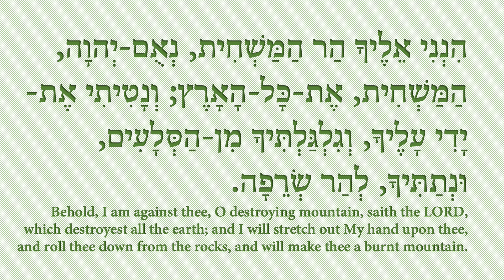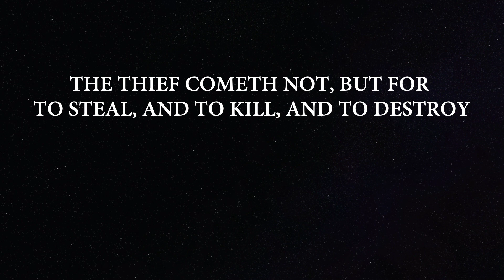Money Magick 1